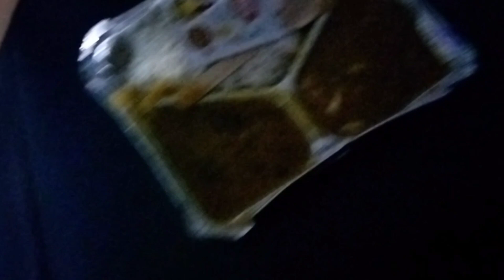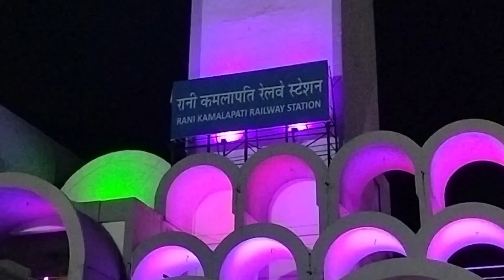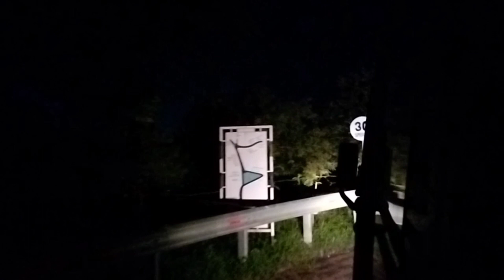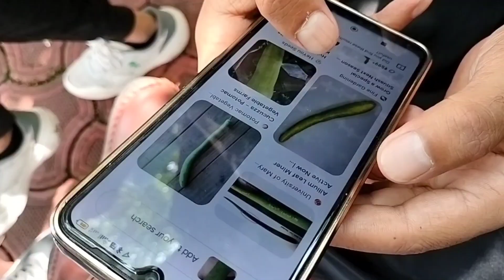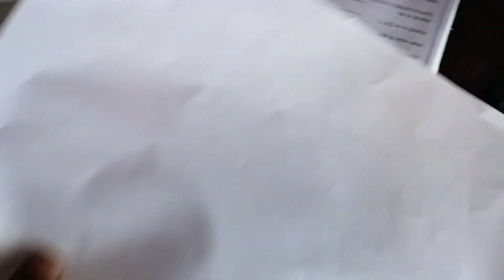Alhamdulillah Bhopal punch Gaya♥️||AIT EPI:3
Assalamualaikum
              GYZS💝

                                                  Shukriya 🥰
                                                        Oll GYZS🥳

Mr Habibi38 vlogs
All India Tour